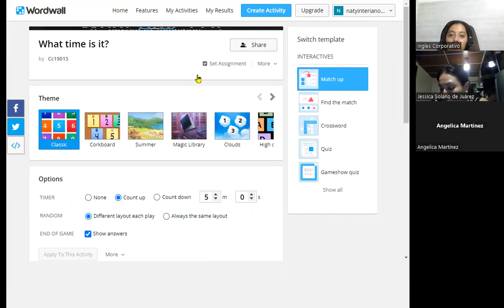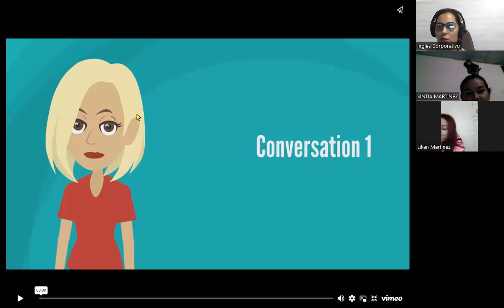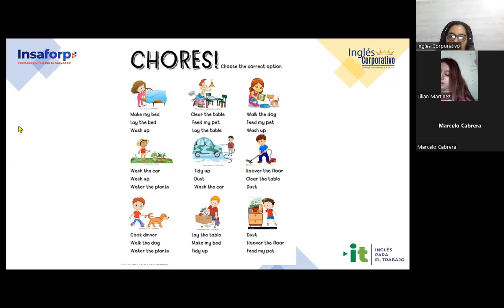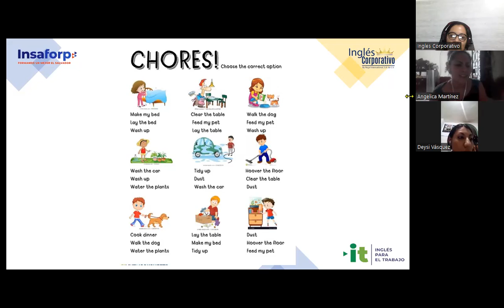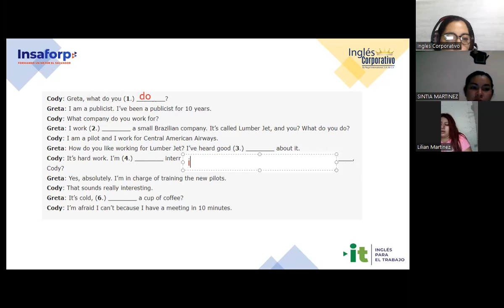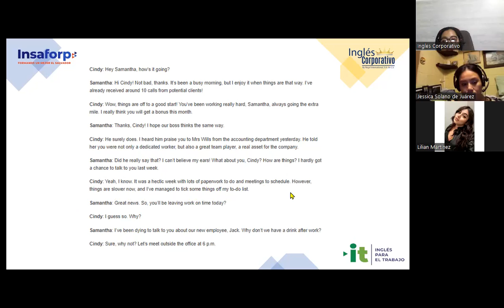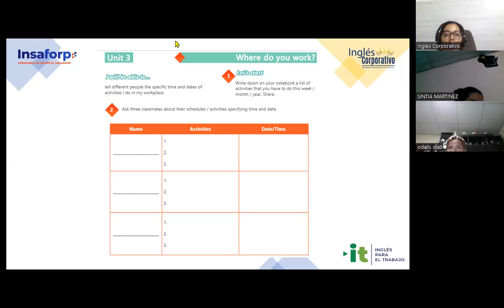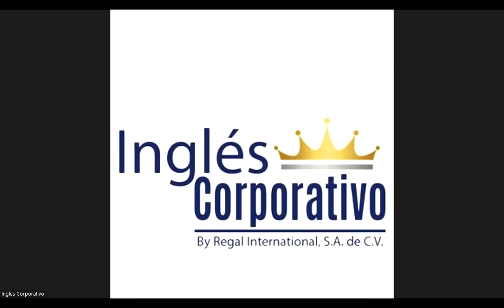Session 15-17-08-2023-29750-8048-0120/2023-Carranza-Vocabulary Practice